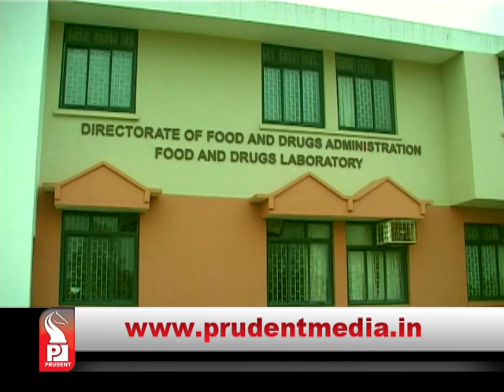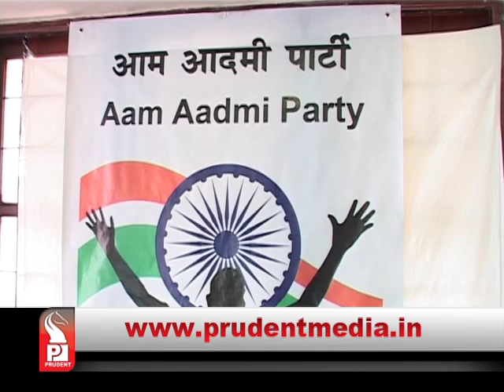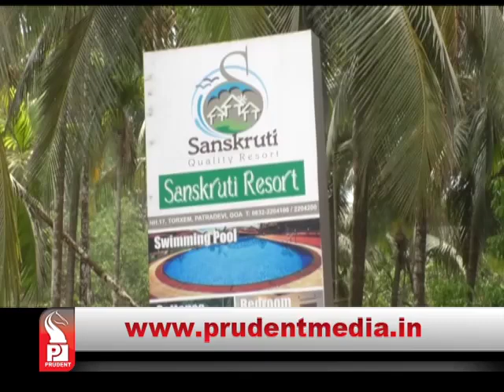Prudent Media Konkani News 16 July 18 Part 1